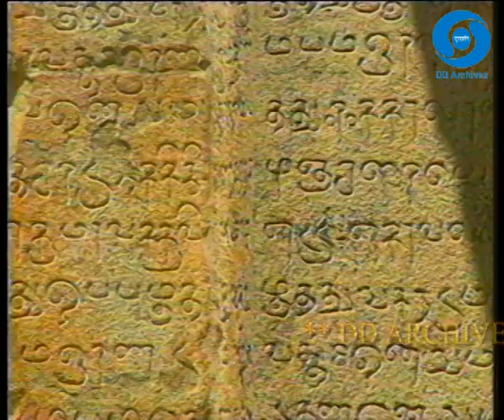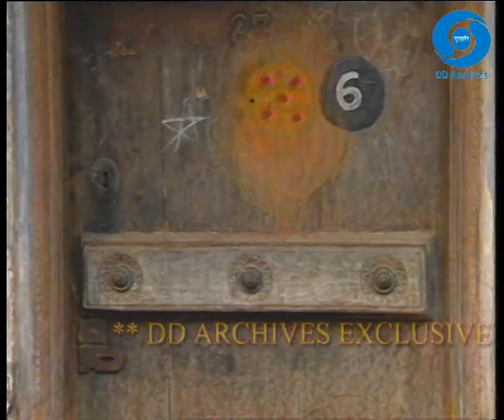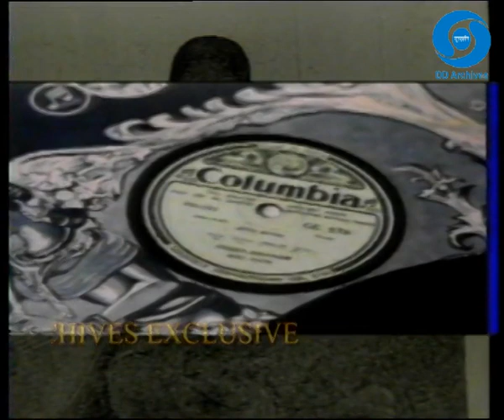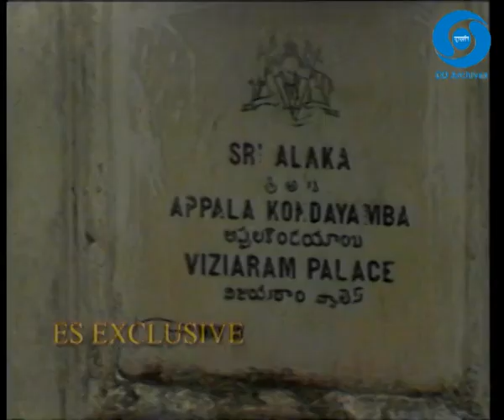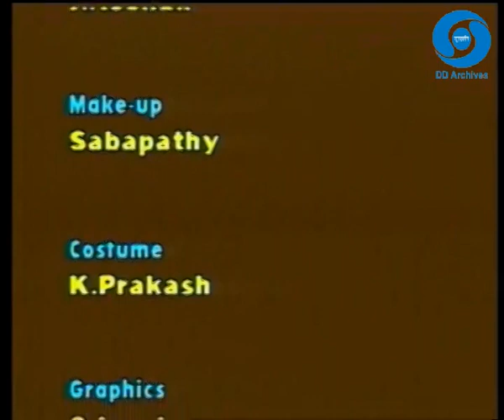GREAT MASTERS EPI 08 VEENA DHANAMMAL